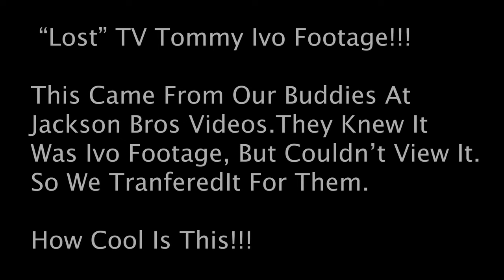"Lost" Footage of TV Tommy Ivo driving the Wagonmaster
The Official Gearz TV Page hosted by Stacey David and the Gearz Team.